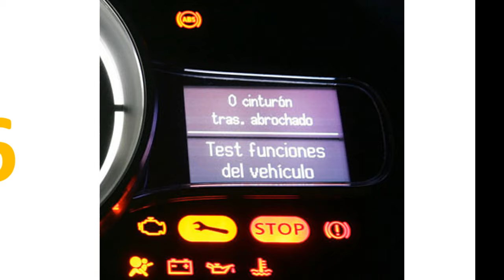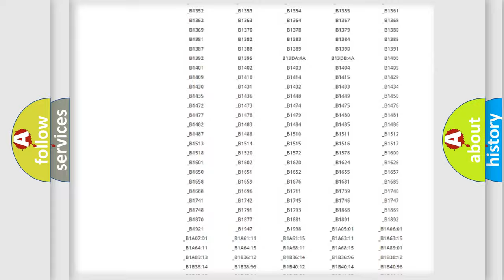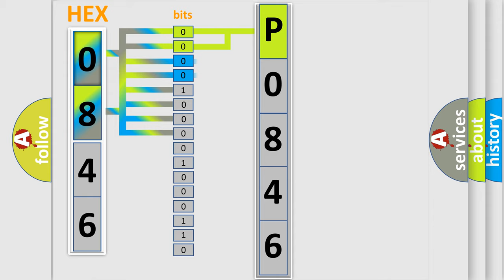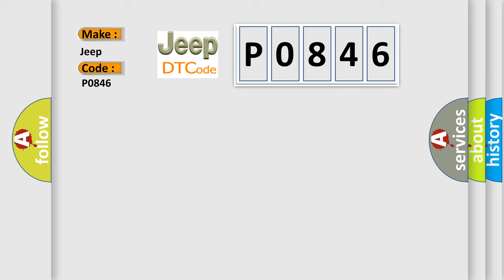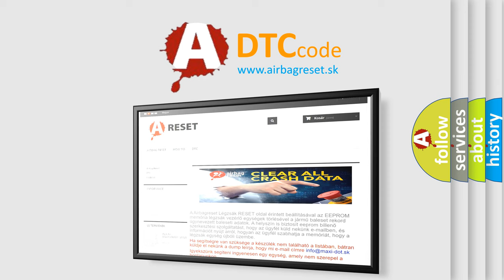DTC Jeep P0846 Short Explanation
Contents:
0:21 Basic DTC analysis according to OBD2 protocol standard.
1:48 Insight into programming
2:58 A diagnostically understandable description of the Diagnostic Trouble Code
3:05 Basic error definition

Make:
Jeep
Code:
P0846
Definition:
CAN At (Audio And Telematics) Bus Performance Or Incorrect Operation
Description:
The controller detects a short to ground on the CAN AT Bus (+) circuit or a short to voltage on the CAN AT Bus (-) circuit.
Cause:
CAN-AT BUS (+) CIRCUIT SHORTED TO VOLTAGECAN-AT BUS (-) CIRCUIT SHORTED TO GROUNDCAN-AT BUS (-) CIRCUIT SHORTED TO THE CAN-AT BUS (+) CIRCUITTELEMATICS GATEWAY MODULE (TGW)ANY CAN AT BUS MODULE